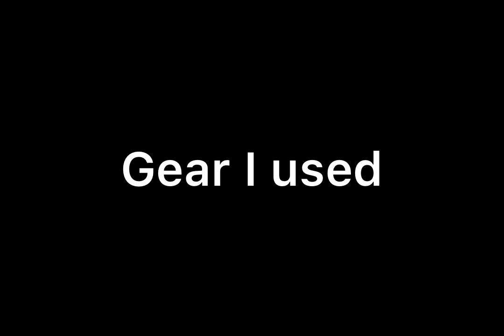Stone Roses - Where Angels Play (Blackpool) Guitar Cover